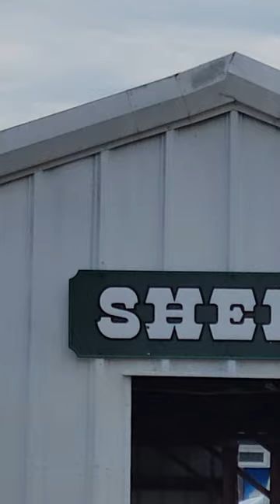sheep getting a hair cut,sheep, hair